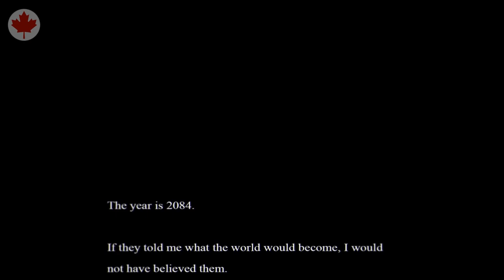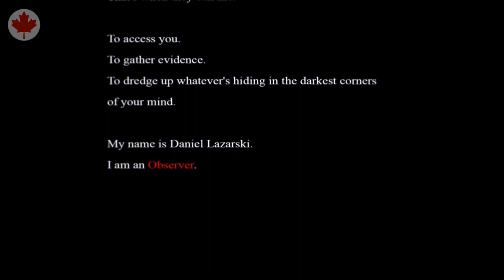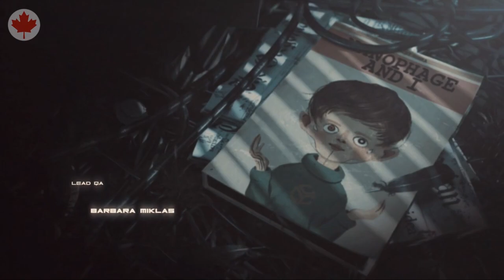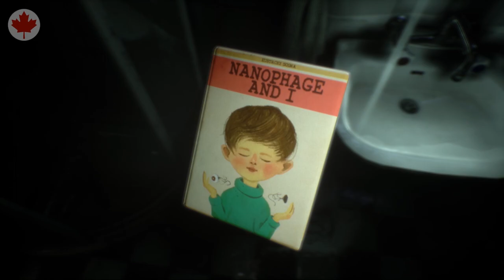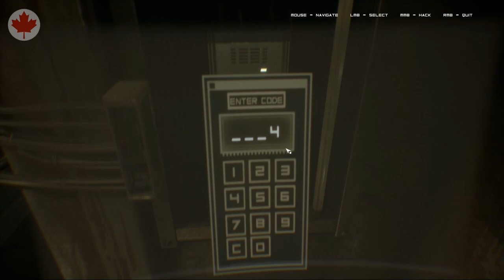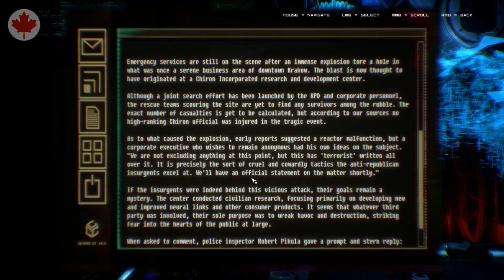Observer - Ep 1 - Adam, is that you? | Sci-Fi Horror PC Gameplay Walkthrough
We find a body. Headless. It cannot be identified. Could it really be Adam?

Observer is a cyberpunk horror game from the creators of Layers of Fear. Set in a corporately controlled dystopian world, where a plague call the nanophage infects technologically augmented humans a special type of detective is needed. When someone can't remember, or down't want to remember they call me. My name is Daniel Lazarski, I am an Observer.

Join me in this sci-fi horror/thriller game as we play through gritty and gory scenes to discover what happened to our son, Adam.

Catch me live at LeadinLP.com